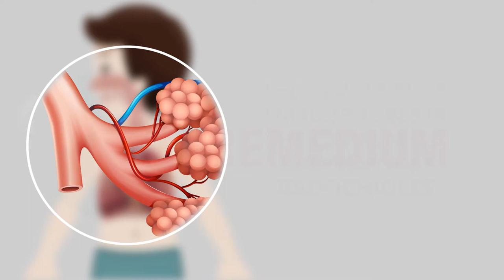What is Childhood Asthma? Symptoms, Treatment and More..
In Childhood Asthma, the lungs and airways become easily inflamed when exposed to certain triggers, such as inhaling pollen or catching a cold or other respiratory infection. Childhood Asthma can cause bothersome daily symptoms that interfere with play, sports, school and sleep. In some children, unmanaged asthma can cause dangerous asthma attacks.
Unfortunately, Childhood Asthma can't be cured, and symptoms can continue into adulthood. But with the right treatment, you and your child can keep symptoms under control and prevent damage to growing lungs.
Watch this video to know all about Childhood Asthma...
MEDICAL ANIMATION TRANSCRIPT:

Asthma in children
When a child breathes in, air travels from his nose and/ or mouth through the “WINDPIPE”
Then to series of smaller tubes in the lung called bronchi and bronchioles.
In asthma airways become inflamed narrow & swell and produce extra mucus this makes it difficult to breathe.

The symptoms of asthma can be triggered by
Exercise/ heavy physical activities.
Allergens
Cold air
Tobacco smoke
Viral & bacterial infections
Emotional anxiety & stress.
Environmental irritants
In mild cases of asthma, the symptoms may subside on their own.
Medication is based on how often asthma attacks occur and how severe they are.
With the help of treatment, children with asthma can do almost everything.

What are the symptoms of asthma ?
Wheezing: High-pitched, whistling sound while breathing.
Chronic cough: Especially at night and after or exposure to cold air.
Shortness of breath: Especially during exercise.
Tightness in the chest.
*TimeStamps*
0:00 Introduction of asthma in children
0:43 Symptoms of asthma
1:48 What are the symptoms of asthma ?